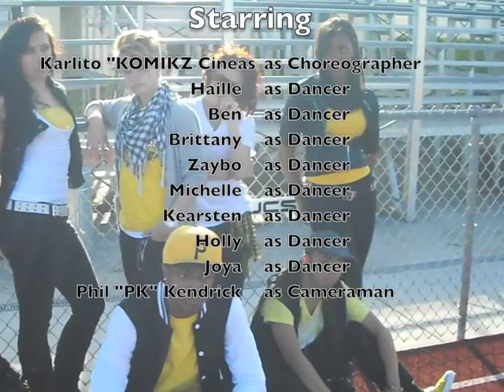Black & Yellow Choreography by Karlito "KOMIKZ" Cineas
This is a short film i made in tribute to the Pittsburgh Steelers for SUPERBOWL XLV. Just me and a few friends dancing to Black & Yellow (T-MIX). I want this video to be big like a Justin Bieber movie, Never say it can't happen! When your bored at home before the Pre-Game shows, or in between commerrcials, or waiting on your Papa Johns pizza, check out this vid an tell your friends. I'm just a goofy guy with a camera and a dream of getting my Name out there so i hope you enjoyed it.

Songs: Black & Yellow (T-Mix)/ Green & Yellow/ Rev of Dev
Artist:  Wiz Kalifah/ T-Pain/ Lil Wayne/ KiD CuDi
Choreography by: Karlito "KOMIKZ" Cineas
Video Taped By: Phil "PK" Kendrick
Location: West Palm Beach Florida

Dancers:
Haille Walsh
Ben Faustino
Michelle Griffith
Brittany Anuez
Zaybo DeJesus
Holly Jo
Kearsten Wolin
Joya

Special Thanks to:
Coach Walsh
Phillip Kendrick
Sean's Dance Factory
U4ria Dance Crew
and Everyone Who was involved in the video!

*sorry for the wind.